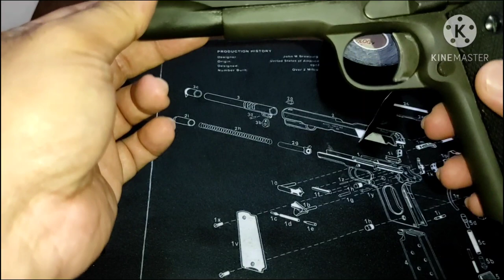Hammer Bite ( My 1911 Journey) Ep. 5